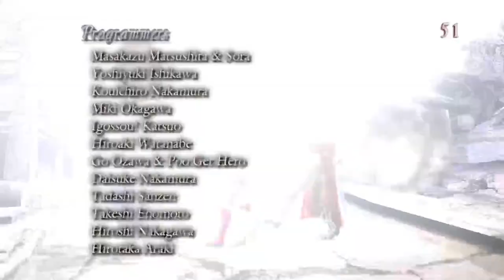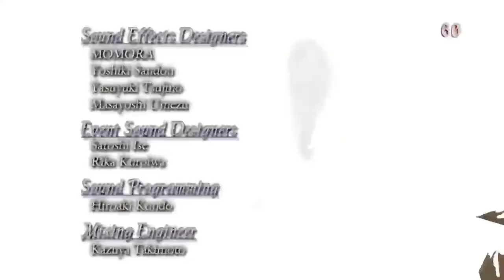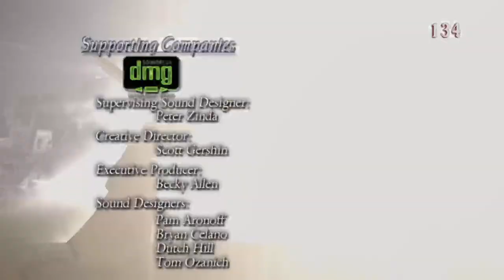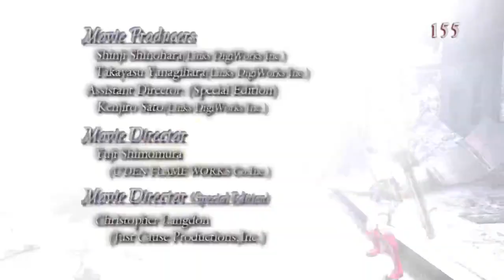PS5 Devil May Cry 3 part 20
Sagir